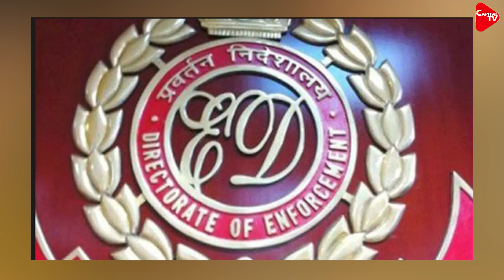ED Issues Lookout Notice Against Manik Bhattacharya's Son | Capital TV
The Enforcement Directorate has issued a look out notice in the name of Souvik Bhattacharya, son of Manik Bhattacharya, former chairman of the Bengal Primary Education Board. This is the first look out circular notice issued in the recruitment corruption case. This lookout notice has been issued so that Manik Bhattacharya's son cannot escape from the country in any way. A copy of the look out notice has been given not only to the airport authority but also to the land and seaport authorities. A copy of the notice has also been given to the border areas.